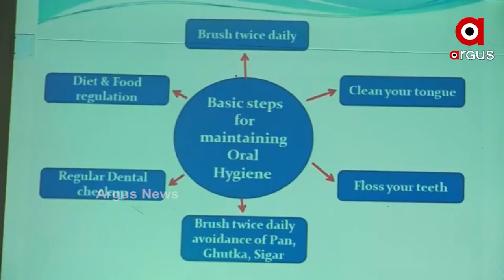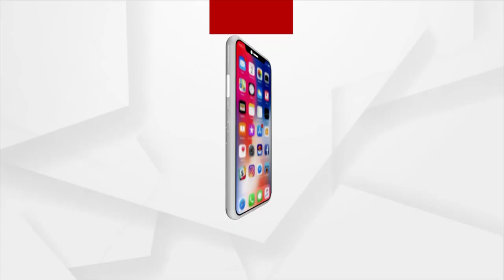ଫକୀରମୋହନ ବିଶ୍ବବିଦ୍ୟାଳୟ ପରିସରରେ ଦନ୍ତ ସଚେତନତା ଶିବିର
ବାଲେଶ୍ବର ଫକୀରମୋହନ ବିଶ୍ବବିଦ୍ୟାଳୟ ପରିସରରେ ଏକ ଦନ୍ତ ସଚେତନତା ଶିବିର ଅନୁଷ୍ଠିତ ହୋଇଯାଇଛି। ଶିବିରକୁ ବିଶ୍ବବିଦ୍ୟାଳୟର କୁଳପତି ଡ଼ଃ ସନ୍ତୋଷ ତ୍ରିପାଠୀ ଓ ଦନ୍ତ ସଂଜୀବନିର ଅଧ୍ୟକ୍ଷ ଡାକ୍ତର ରୟମନ ମିଶ୍ର ଉଦଘାଟନ କରିଥିଲେ।